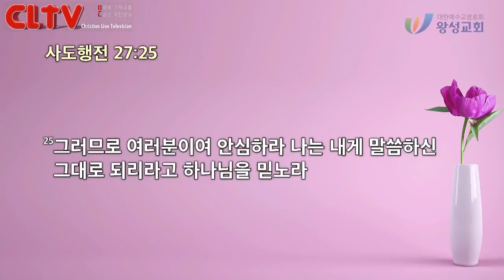CLTV 파워메시지ㅣ2020.12.13 주일설교ㅣ왕성교회(길요나 목사)ㅣ마가복음 (9회) '그가 누구이기에'